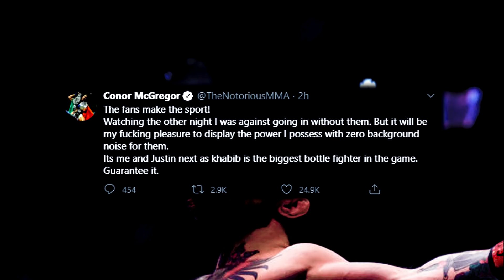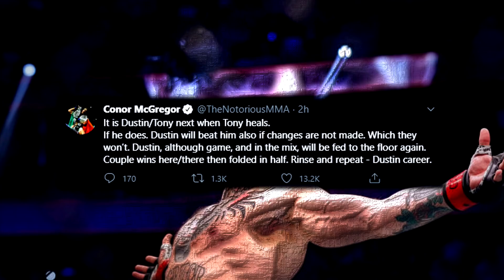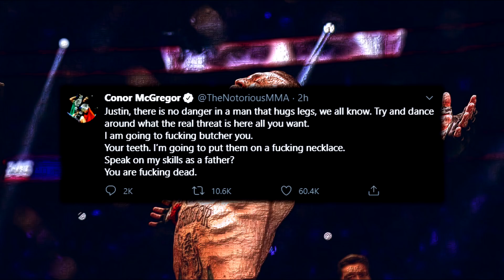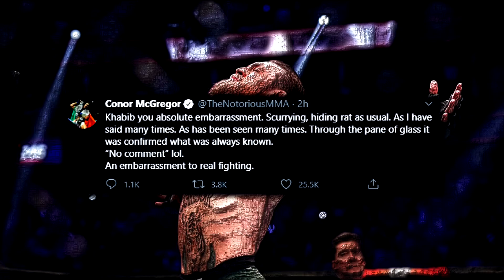Conor McGregor Reacts to UFC 249; puts the Division on Blast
Conor has reacted to the outcome of UFC 249 Tony Ferguson vs Justin Gaethje in a tirade of tweets. Let's dissect this news.